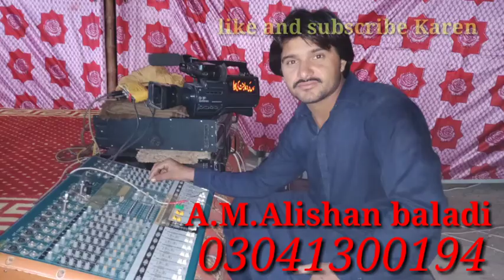Alahy ji cha me Razi Aa Asa sa Mola Gazi Aa Saie Wazeer Ali Shah